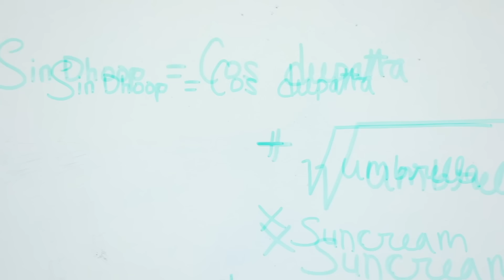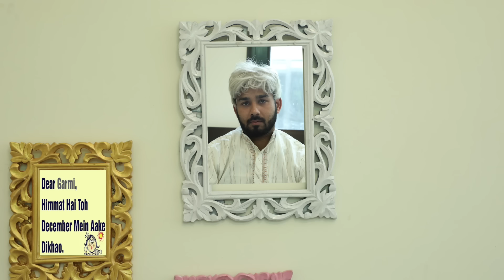GIRLS in SUMMERS....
Summers are here and we all are struggling with it. So to make you chill our Crazy Jodi is back again with a relatable video " Girls in Summers". I am sure you've fun watching it and Let us know which sequence has made you the laugh more??

CREDITS :

Written By: Shruti Anand
Directed By: Vikram Choudhary
DOP: Vikram Choudhary
Edited By: Shubham Raj Verma
Actors: Shruti Anand, Anku Sharma, Pankaj Topwal, Rahul singh

~ XoXo
~ Shruti

NEW UPLOADS Tuesday!

*  blogger comedy funniest family channel good vs  hilarious vlogging a day in my life miss anand funy vlogger vloggers new year good vs blogging anantya roleplay how to vlog indian youtuber hindi vlog in real life sketch women's health monthly ylyl chit chat cute letsplay gameplay
Category
Howto & Style trending now family vlogs rishtey tv serials relations